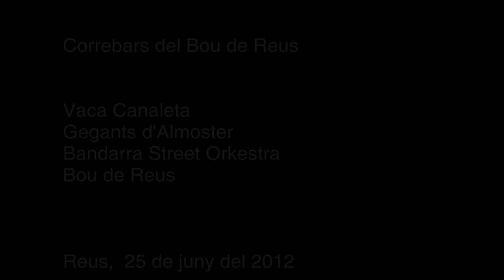Correbars del Bou de Reus - 25 Juny 2012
El Bou de Reus acompanyat de:
La Vaca Canaleta
Els Gegants de la Selva del Camp
Bandarra Street Orkestra
Carrer Aleus - Reus - 25 Juny 2012